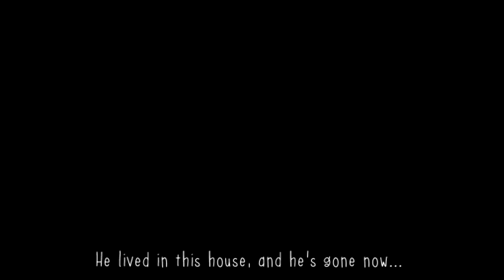Let's Play Corinne Cross's Dead & Breakfast | Part 1 | Gardening for Idiots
Let's play Corinne Cross's Dead & Breakfast!  We play as Corinne, a recent university graduate who agrees to house-sit for the mother of an old friend while she is in the hospital.  Unbeknownst to us, her house is actually a B&B with some... ghostly residents.  Can Corinne last seven days within the B&B's haunted walls?

This game was developed by Cecilia Bishton (owner and sole operator of bad chalk) for the Indie Game Making Contest of 2015 and went on to win the grand prize.

With no plans lined up after graduating, Corinne agrees to do a favor and look after a hospitalized acquaintance's home... a home that turns out to be a ghost-infested bed & breakfast! Her peaceful week of housesitting becomes seven days of madness as she finds herself surrounded by a variety of eccentric ghosts with entirely different demands...

Gameplay
- Sidescrolling adventure game (NOT a horror game despite the ghosts)
- A character-rich, story-driven experience
- You have 7 days at the B&B. Try to make each day count!
- Switches between day and night, affecting available interactions

Key Features
- Gardening! Raise a garden by tending to the B&B's potted plants. Sell the flowers you've grown for money!
- Cooking! Create tasty breakfast dishes in the kitchen. Can you find all 10 recipes?
- Ghosts! Get to know the B&B's otherwordly guests. Choose what you say carefully! There are multiple endings based on your decisions.
- New Game+! Beat the game once to unlock a harder version of the game with alternate dialogue, bonus scenes, extra content, and a few... secrets...

CCD&B was initially developed in a month for the 2015 IGMC (and won grand prize). This is an updated version with improved art, more illustrations, better writing and implementation of multiple endings, new characters and maps, and more content and details in general.

Created by Cecilia Bishton. Hope this game brings you a little joy.